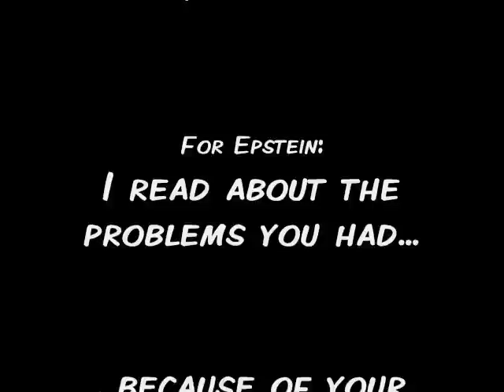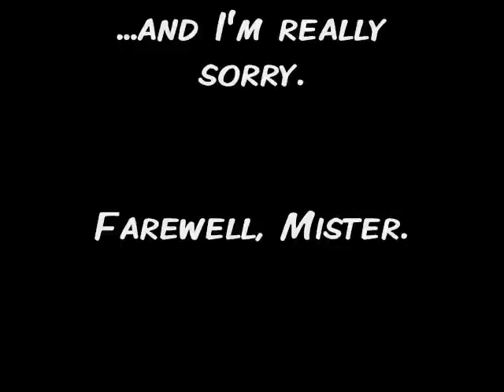Lennon/Epstein - Stand By Me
This is a slash-video for Lennon and Epstein.